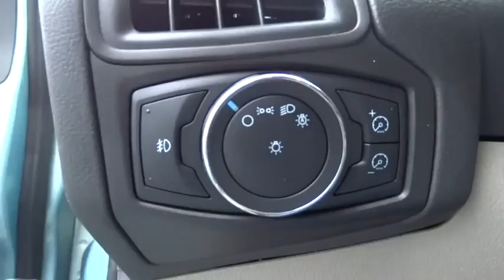2012 Ford Focus Morrow, Atlanta, Stockbridge, McDonough, Newman, GA B7662A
2012 Ford Focus

6790 Mt. Zion Blvd